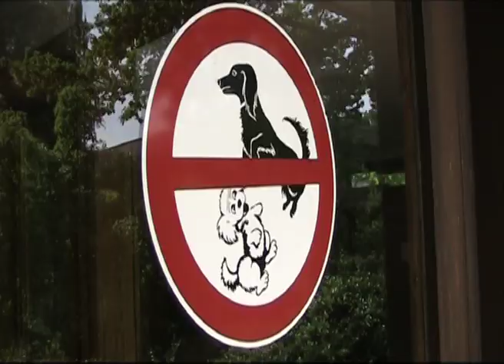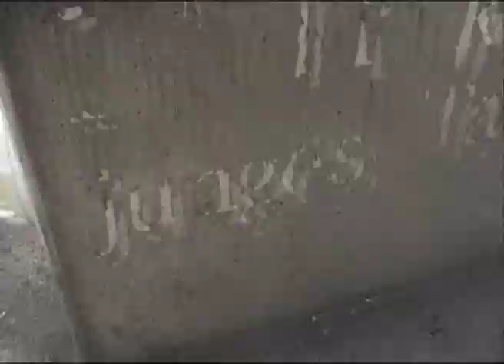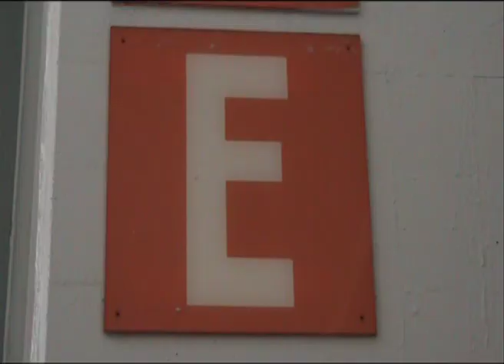Trailer Theatermaschine 2011 in Gießen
Vom 18.-22. Mai 2011 findet in Gießen das Werkschaufestival der Studenten für Angewandte Theaterwissenschaft statt.
Von Bühnenstücken, Performances bis zu Hörstücken und Austellungen gibt es insgesamt 30 verschiedene Produktionen der Studenten an verschiedenen Spielorten zu sehen.
Das Festivalzentrum ist am Philosophikum 2 in Gießen. Alle weiteren Infos, sowie den Spielplan gibt es
Video von und mit
Miriam Rehling
Julia Urgatz
Sonja Risse
Maren Wiese
Christian Wobbeler
2009 AD von OG